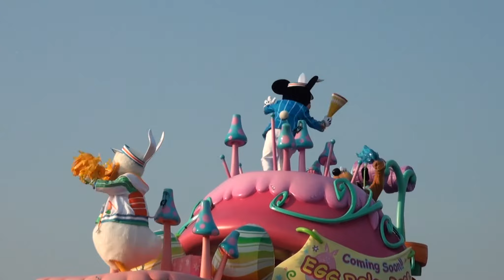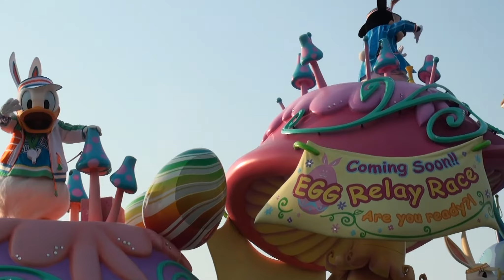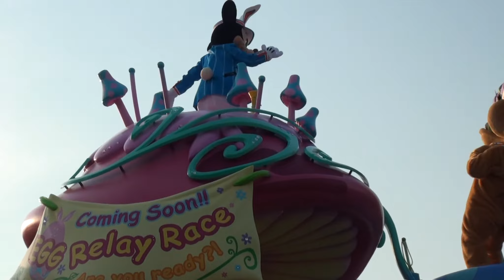TDL ヒッピティ・ホッピティ・スプリングタイム2016